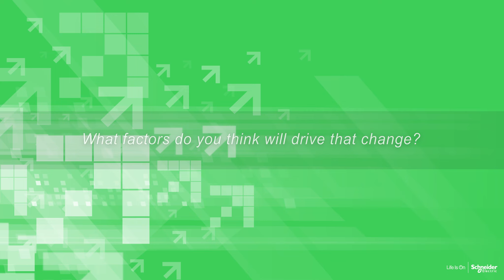Digitizing the Value Chain for Operational Excellence in the Power Industry